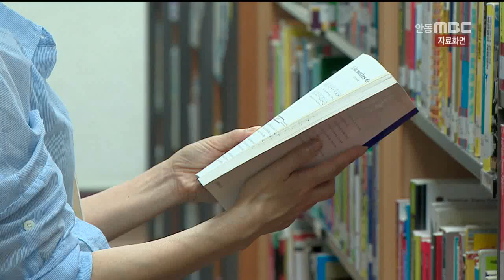[안동MBC뉴스]경북교육청, '책 읽기 이벤트'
2016/09/02 10:30:06    작성자 : 이정희

경북교육청이 9월 독서의 달을 맞아
본청 직원을 대상으로 '책 읽기 이벤트'를
실시합니다.
◀ＥＮＤ▶

일 년 동안 책을 많이 읽은 직원에게
다독자 상을 주고 책 속에 깜짝 선물,
도서 교환전 등의 다채로운 이벤트를
진행합니다.

또 독서 시간이 부족한
교육청 소속 전 직원에게
도서요약 서비스도 제공하고 있습니다.

경북교육청은 행정자료실에 2만여 권의 자료를
비치하고 있으며 매달 신간도서와 희망도서를 추가하고 있습니다.